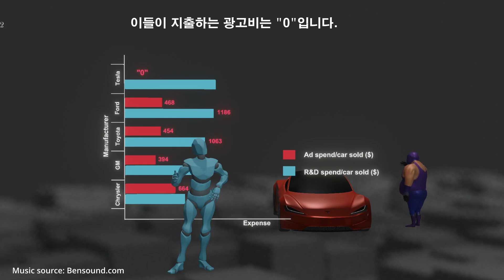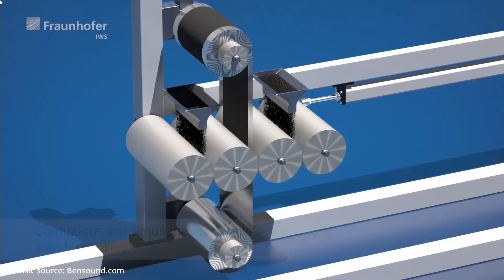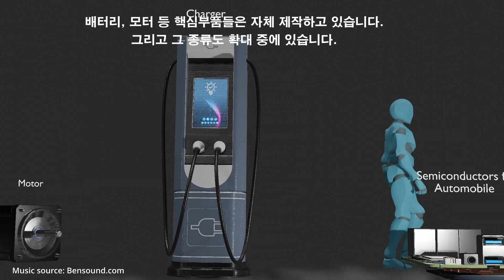tesla의 가격파괴, 어떻게 가능한가?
20% 이상의 판가인하를 단행한 Tesla는 과연 어떻게 그것을 가능하게 만들었을까요???